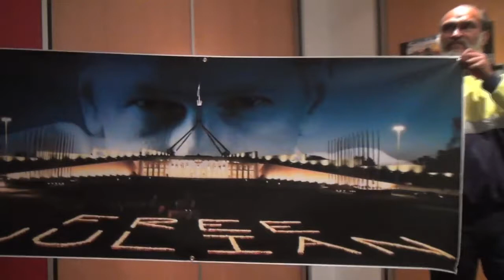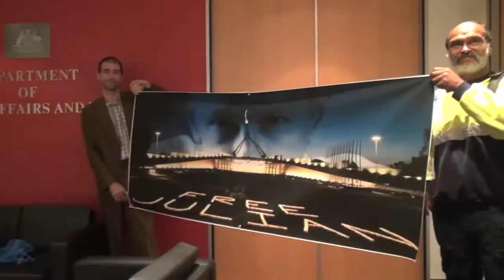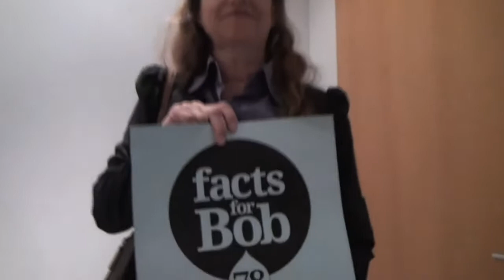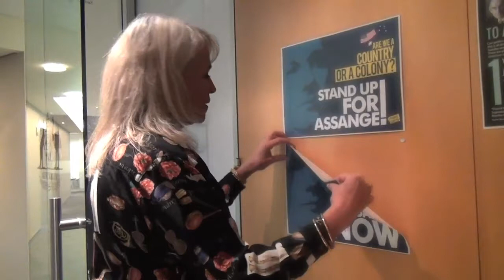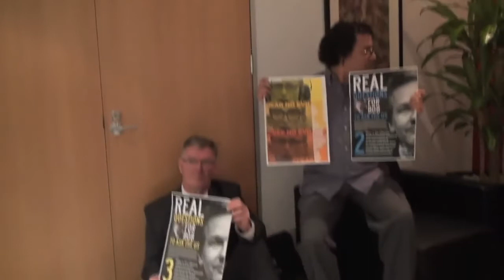CHRISTMAS AT DFAT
2 years is way too long for Julian Assange - to be subjected to jail, house arrest and after Asylum was granted, languishing with a chronic lung infection in the Ecuadorian Embassy for over six months. Dead silence now from Swedish Prosecutor Marianne Ny, who says she wants to ask him a few questions, but will not do so in any way that avoids the risk of him being extradited to the US. Her case is a shambles. No one's chromosomal DNA was found on the condom submitted as 'evidence' by Anna Ardin and Sofja Wilen refused to sign her statement when she discovered what Ardin and her policewoman friend Irmeli Krans were cooking up for Assange.
Even though the forensic exculpatory evidence has been available for well over two years, the British appeal process has excluded the details of the case as irrelevant, and Assange's defence has had to focus only on the legality of the European Arrest Warrant paperwork. Australian Diplomats continue to advise Julian to "Just go to Sweden" (and hopefully get it over with), while claiming no knowledge of a US Grand Jury, cables they received describing an investigation "unprecedented in scale and nature", and a sealed indictment that awaits only Asange's placement in custody - anywhere - to be opened.
So who is Australia helping? Ecuador would say they are helping those who continue to persecute Julian Assange. The Support Assange and Wikileaks Coalition went to the Department of Foreign Affairs and Trade, on the second anniversary of detainment, to deliver DFAT's own documents, obtained through FOI requests. They added a large collection of "Facts for Bob" regarding US involvement in the case. The demanded effective action from DFAT to secure Assange's life and freedom. It wasn't exactly a warm reception. An unidentified staff member asked police to taser them...